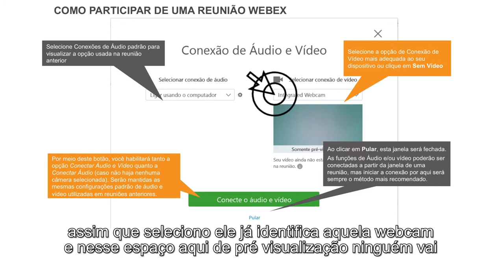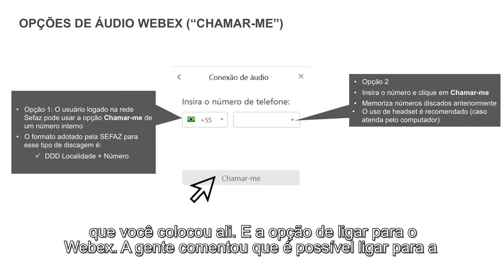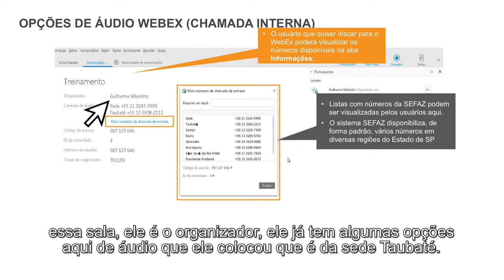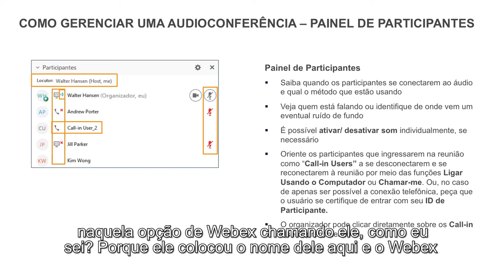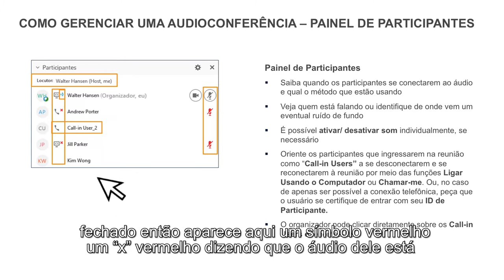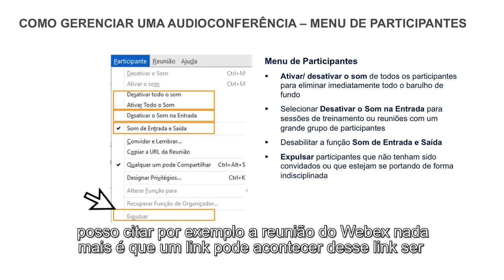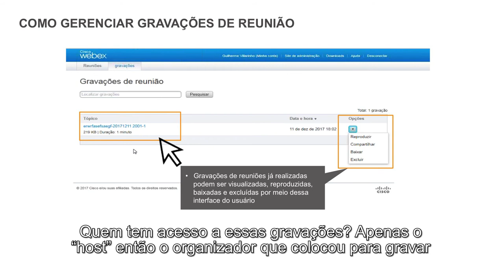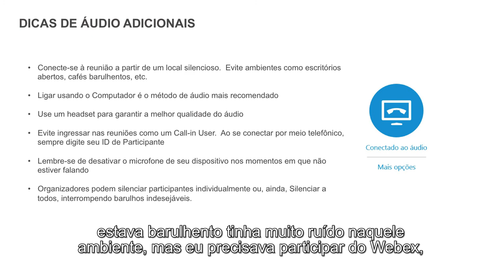3. Aplicando os melhores práticas de áudio e vídeo